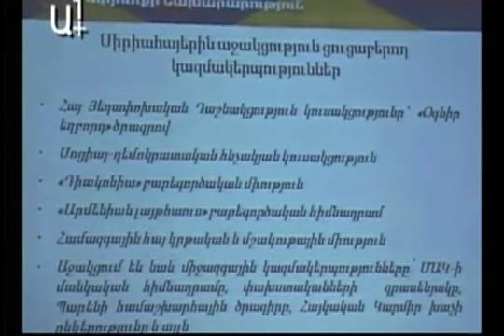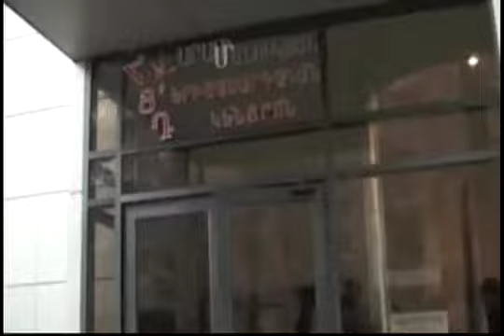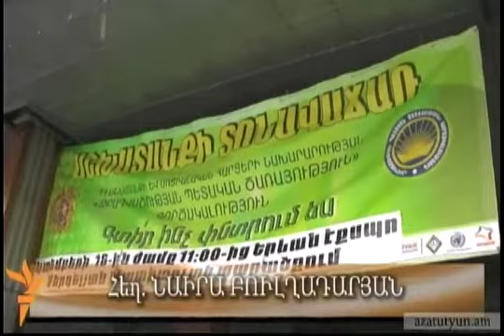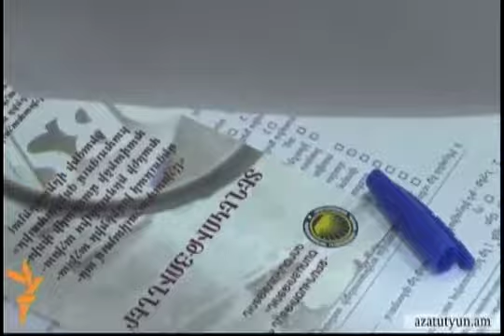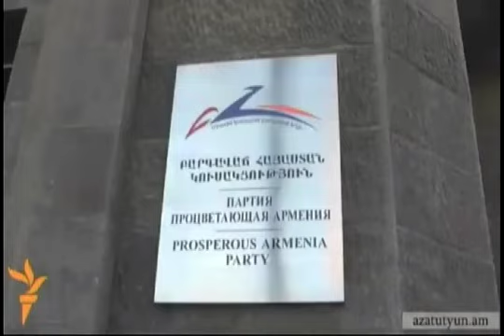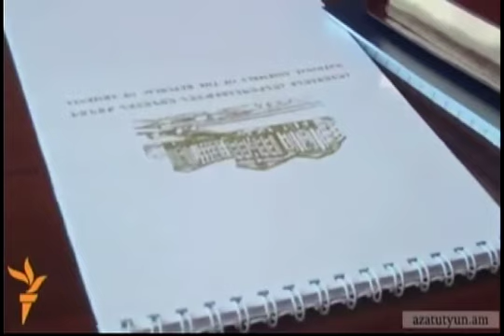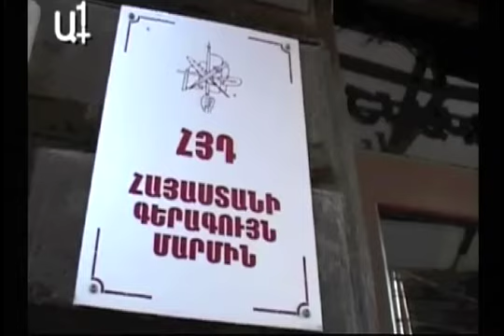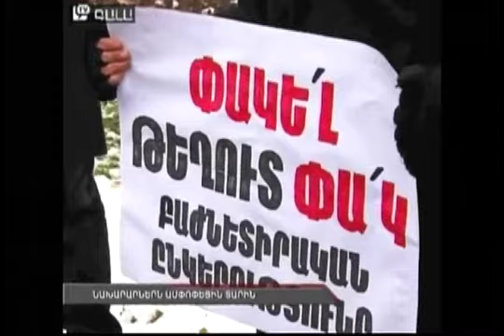'Ari Doon', Syrian Armenians, "Presidential Elections" in Armenia.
The Ministry of Diaspora's 'Ari Doon' program is not a priority for Armenia and does not meet the tremendous need to cut unemployment, create jobs and develop the economy in Armenia.  Instead experienced businessmen, industrialists, scientists and alike must be invited and encouraged to start businesses and create jobs.

Videos are also shown about the Syrian Armenians and the problems they are facing in Armenia today.

Nominations in the "Presidential Elections" in Armenia are also shown.